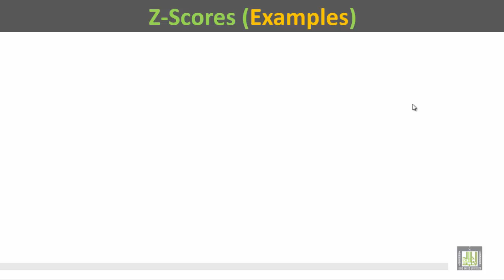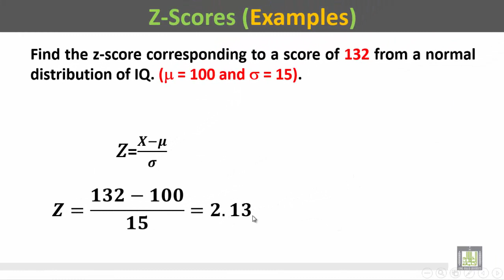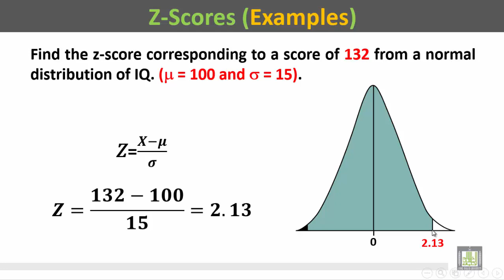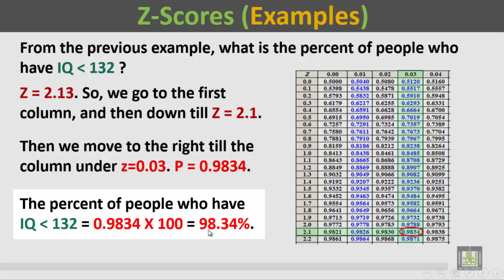Basic Biostatistics - U1-L25 : Scores Examples - 1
المقررات المفتوحة
Scores Examples 1
Examples on Z-scores